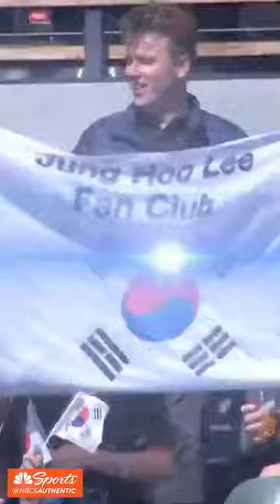Jung Hoo Lee's dad received a standing ovation 👏 | NBC Sports Bay Area